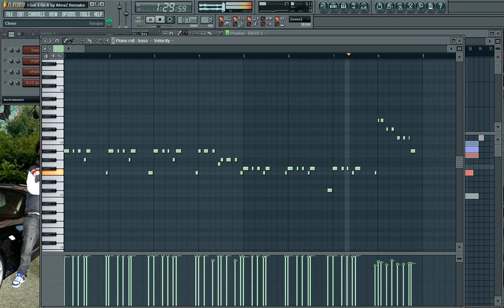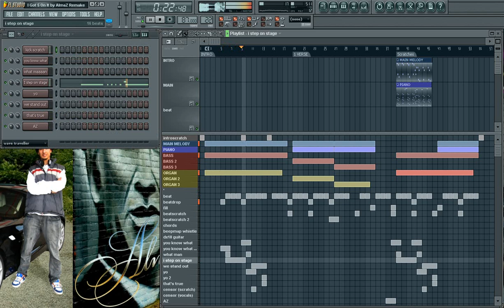I Got Five On It FL Studio Remake. FLP Download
I Got Five On It FL Studio 2011 Remake. NEW.
check out some of my new beats coming up
im just trying to get back to the game... need ya support

As there is a rebirth of this song in 2011 I decided to take my time and make a remake, remix, whatever you guys call it.

So, It is still a demo version =) for demonstration purpose only.

Thx.
Cheers from Kazakhstan.

P.S.
R.I.P. Lil Snup !!! He lived fast and died young.

Тараз =)

Южный Казахстан. ЮГ.

Вследствие того, что частенько стал слышать возрождение этого Хита в этом году, решил побаловаться и быстренько накидать бит - паттерн, окончательная версия инструментала будет скоро залит сюда же.

Линки скачать Flp а также Mp3 320 kbps будут в скором времени доступны. как только один Плагин переустановлю.